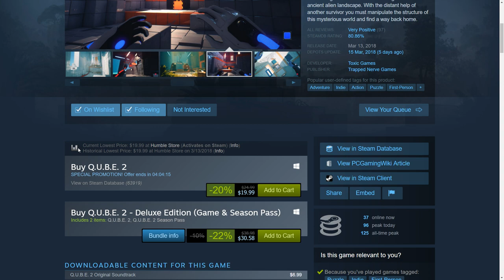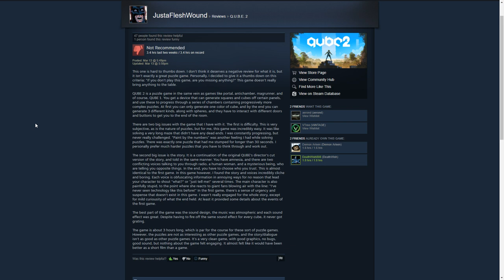Q.U.B.E. got a sequel?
What am I getting myself into here?